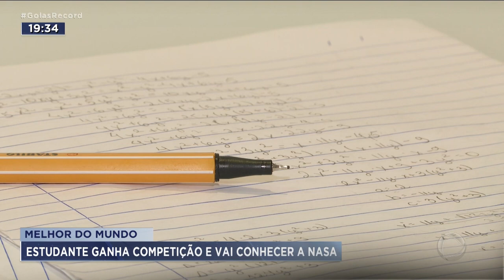MELHOR DO MUNDO: ESTUDANTE GANHA COMPETIÇÃO E VAI CONHECER A NASA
UMA MENINA DE ANÁPOLIS VENCEU UMA OLIMPÍADA MUNDIAL DE CIÊNCIAS. ISSO, DEPOIS DE TER GANHADO MEDALHAS, EM VÁRIAS COMPETIÇÕES, DE MATEMÁTICA. MAS A OLIMPÍADA DE CIÊNCIAS AINDA TEM UMA SEGUNDA FASE A SER DISPUTADA EM HOUSTON, NOS ESTADOS UNIDOS, COM COMPETIDORES DE OUTROS 4 PAÍSES. ELA VAI SER A REPRESENTANTE BRASILEIRA. DE QUEBRA, VAI CONHECER A NASA.